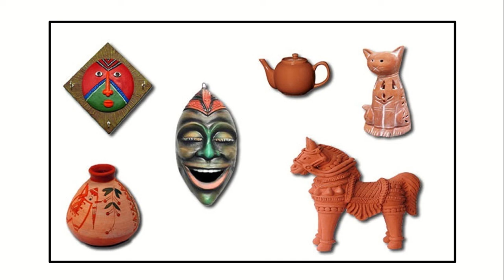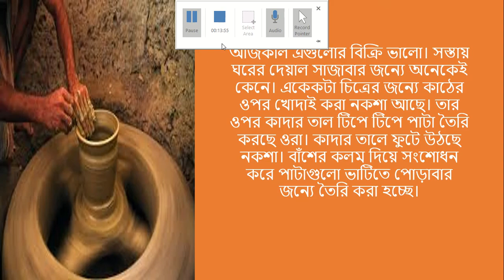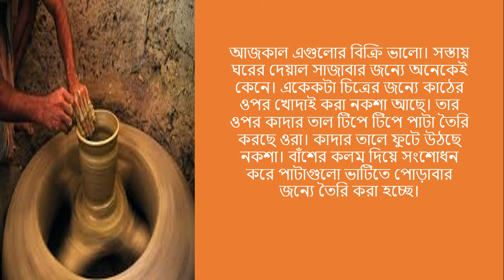কত দিকে কত কারিগর ( পর্ব-১)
ষষ্ঠ শ্রেণি, বাংলা প্রথম পত্র।